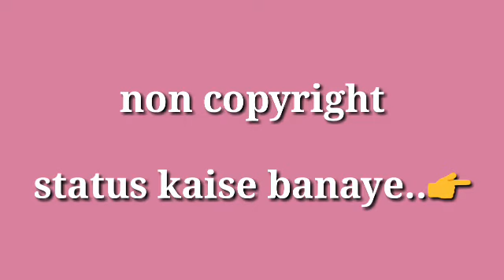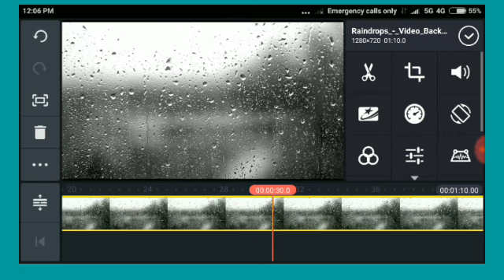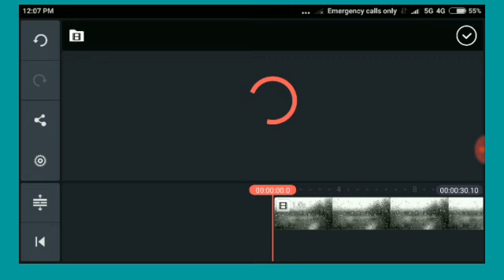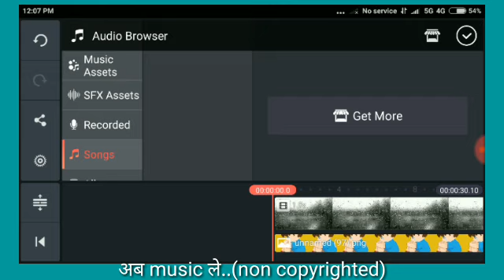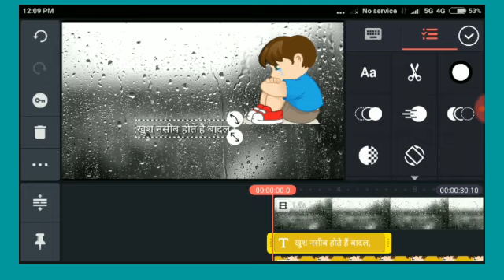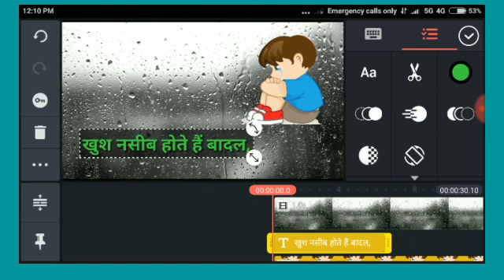Non copyright whatsapp status kaise banaye || how to make copyright free status